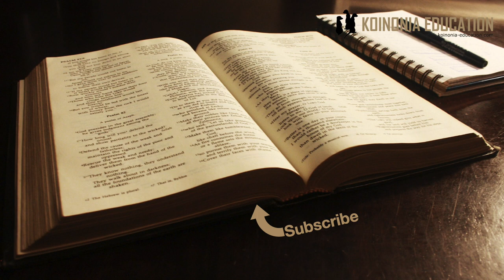Mwisho wa Injili ya Marko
Mpangilio
Hitimisho ya pili au fupi ya Marko (haina nambari ya mstari)
Hitimisho ya tatu au ndefu ya Marko 16:9-20

Hitimisho (mwisho) fupi ya Marko
Hii ni hitimisho fupi ambayo sijaipata katika Biblia za kiswahili lakini inakutwa katika miswada ya lugha ya asili
Inasema hivi ”Walitoa maelezo kwa kifupi kwa waliyokuwa na Petro kuhusu waliyoambiwa. Baada ya hapo, Yesu mwenyewe ali fika mashariki na magharibi kupitia kazi yao, ujumbe takatifu usiyo weza kuharibika juu ya wokovu wa milele. Amen” (hiyo ni tafsiri yangu kwa hiyo si sahihi ili inawasilisha yaliomo)
Lugha katika hitimisho hili haliendani na lugha ya Injili ya marko na naonekana kwamba imeongezwa baadaye.
Na mwsiho huo mfupi unaikuta katika namna mbali mbali haina kanuni kamili.

Hitimisho (mwisho) ndefu ya Marko
HIyo ndiyo unaikuta katika Biblia zetu ila imewekwa ndani ya mabano na hiyo ni kwa sababu karibu wasomi wote wanaitambua kama maneno yaliyoongezewa na waandishi wengine siyo Marko.
Ukuishunguza unakuta aya hizo ya 9-20 inaleta meneno kutoka maelezo hasa ya kutoka kwa Mathayo, Luka na Yohana ambayo wanaandika Injil  zake nyuma ya Marko katika historia.

Yesu anamtokea Maria Magdalene
(Mat 28:9-10; Yoh 20:11-18)
[ 9Yesu alipofufuka mapema Jumapili, alijionesha kwanza kwa Maria Magdalene, ambaye Yesu alikuwa amemtoa pepo wabaya saba. 10Maria Magdalene akaenda, akawajulisha wale waliokuwa pamoja na Yesu, na wakati huo walikuwa wanaomboleza na kulia. 11Lakini waliposikia ya kwamba Yesu yu hai na kwamba Maria Magdalene amemwona, hawakuamini.
Yesu anawatokea wanafunzi wawili
(Luka 24:13-35)
12Baadaye Yesu aliwatokea wanafunzi wawili akiwa na sura nyingine. Wanafunzi hao walikuwa wanakwenda shambani. 13Nao pia wakaenda, wakawaambia wenzao. Hata hivyo hawakuamini.
Wanafunzi wanatumwa
(Mat 28:16-20; Luka 24:36-49; Yoh 20:19-23; Mate 1:6-8)
14Mwishowe Yesu aliwatokea wanafunzi kumi na mmoja walipokuwa pamoja mezani. Akawakemea sana kwa sababu ya kutoamini kwao na ukaidi wao, maana hawakuwaamini wale waliokuwa wamemwona baada ya kufufuka. 15Basi, akawaambia, “Nendeni ulimwenguni kote mkahubiri Habari Njema kwa kila mtu. 16Anayeamini na kubatizwa ataokolewa. Asiyeamini atahukumiwa. 17Na ishara hizi zitaandamana na wale wanaoamini: Kwa jina langu watatoa pepo na watasema kwa lugha mpya. 18Wakishika nyoka au wakinywa kitu chochote chenye sumu, hakitawadhuru. Watawawekea wagonjwa mikono, nao watapona.”
Yesu anapaa mbinguni
(Luka 24:50-53; Mate 1:9-11)
19Basi, Bwana Yesu alipokwisha sema nao, akachukuliwa mbinguni, akaketi upande wa kulia wa Mungu. 20Wanafunzi wakaenda wakihubiri kila mahali. Bwana akafanya kazi pamoja nao na kuimarisha ujumbe huo kwa ishara zilizoandamana nao..]

Katika 9-20 kuna mengi tunayoambiwa
Tunaambiwa kwamba kwanza alijitokeza kwa Mariamu Magdalene na kwamba yeye alienda kuwaambia wengine ambao hawakuweza kumuamini. Yoh 20:11-18
Halafu akajitokeza kwa wawili wengine, lakin waliposimuli vile viele watu walishindwa kuamini Lk 24:13-43
anajitokeza kwa wanafunzi wote na anawalaumu kwa kutokuamini walipoambiwa na wengine kwamba amefufuka, na pia anawatuma kueneza injili ya utawala wa Mungu Mt 28:16-20, Lk 24:44-49, Yoh 20:19-23 na Mdo 1:6-8
Kisha anapaa kwenda mbinguni Lk 24:50-53

Kuna tatizo kama Mark ohakuandika?
Tukichunguza maelezo hakuna kitu cha kipekee ambayo wengine hawasemi kwa hiyo hakun akinachobadilisha ujumbe wa Injili au imani yetu
Tukimaliza Injili kwenye mst wa 8 ya sura ya 16 ni kweli tunaachwa hewani nadhani maelezo yanayofuata inaleta mwisho inayokamilisha andiko.
Hatujui kama Marko aliandika mwisho nyingine, inawezekana sehemu hii ya Injil yake ilipotea

Somo ya Marko inaishia hapa ni tumaini yangu kwamba umeweza kujifunza mengi na kukbarikiwa pia, kwangu imekuwa changamoto na pia baraka kupata nafasi kuandaa masomo hayo.

Sasa safari inaendelea nani akukaribisha kwa masomo mengine tunayoyatoa hapa Koinonia